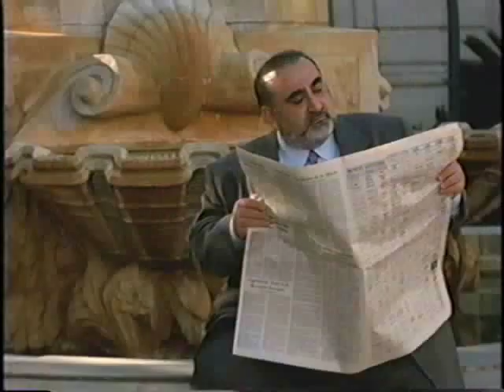A slice of Alice Amter on Primetime and The Big Screen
ER with George Clooney, Presidio Med with Blythe Danner and Christina Hendricks, Strong Medicine with Janine Turner, The Good Girl with Jennifer Anniston and Zooey Dechanel, A Man Apart with Vin Diesel and Ken Davitian.